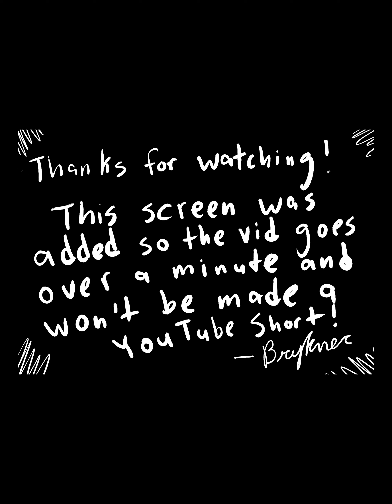Afro Timelapse 2: Electric Boogaloo AKA Still the Best Selfie Ever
I decided to grow my hair again and decided to make another timelapse video of it. And that's pretty much what it says on the tin, let's get it!

The songs used in the video is:

Here Comes a New Challenger - Capcom vs. SNK 2: Millionaire Fighting 2001
Gamebreaker 2 - NBA Street vol. 2